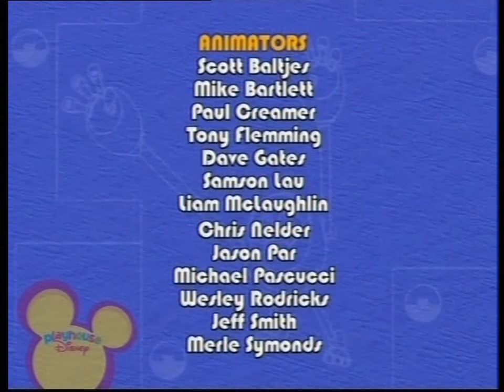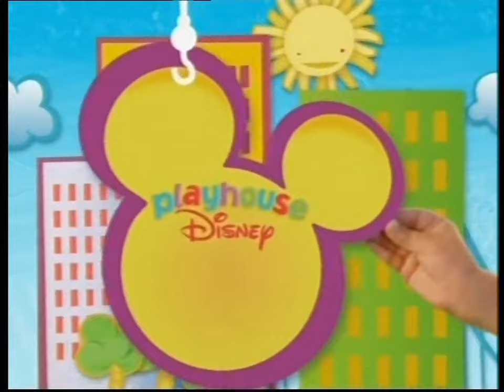Playhouse Disney UK - Continuity (9th January 2011)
This continuity was captured from a DVR that was from @paigertvstuff 13 years ago today.

Continuity around Jungle Junction, Special Agent Oso, Animal Mechanicals, Handy Manny (x2), Handy Manny: School for Tools and Mickey Mouse Clubhouse.